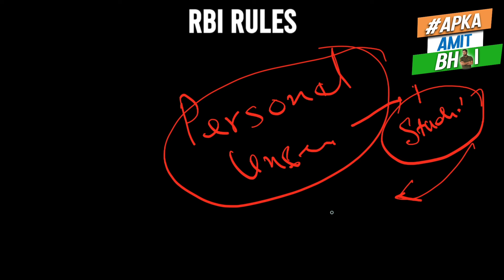🔴RBI New Rules - अबसे Personal Loan नहीं चुकाने पर घरवालों को चुकाना होगा ! नहीं तो घर पर कब्ज़ा !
🔴RBI New Rules 2024 - अबसे Personal Loan नहीं चुकाने पर घरवालों को चुकाना होगा ! नहीं तो घर पर कब्ज़ा !

loan repayment
kreditbee loan
7 days loan app
7 days loan app harassment
new 7 days loan app
7 days loan
7 days loan apps telugu
7 days loan app list

7 दिन वाले Loan App Harassment से बस 2 minute में बचे  !